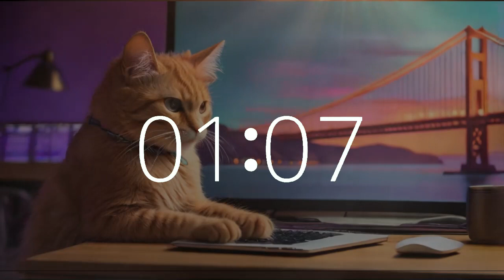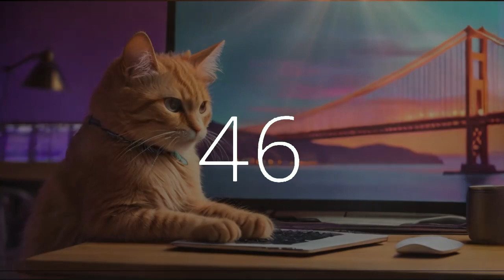50 minute timer upbeat study music lofi California Cat Code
Step into productivity and motivation with our 50 minute music timer featuring a countdown and 10-second warning alarm, set against the backdrop of a cat creating code with a laptop computer in San Francisco by the Golden Gate Bridge. Join us on Techtonic Grooves as we celebrate National Love Your Pet Day with upbeat lofi electronic music, perfect for work, study, and productivity. Our California-style lofi beats are designed to fuel creativity and enhance focus. Explore our cutting-edge soundscape blending technology and music, tailored for relaxation and inspiration. From Silicon Valley to California's vibrant music scene, embark on a unique musical journey with us. Whether you're coding or brainstorming, let Techtonic Grooves be your source of inspiration.